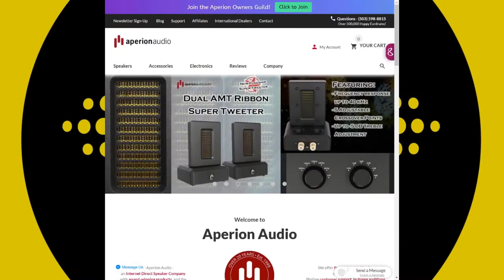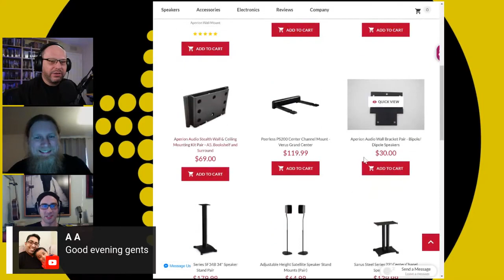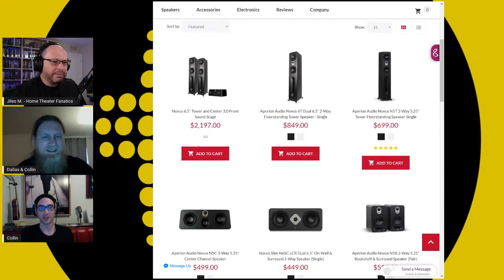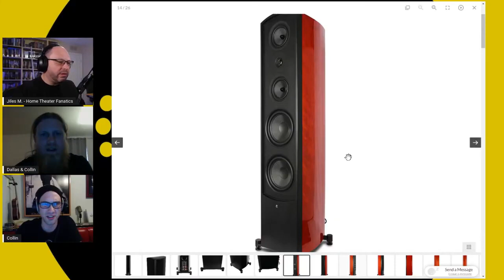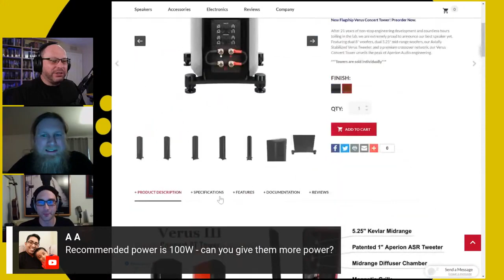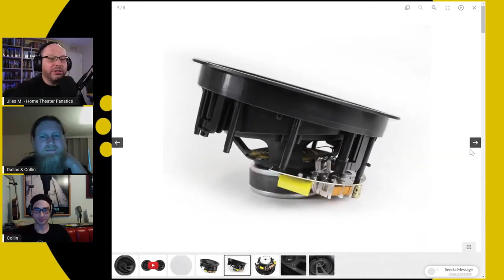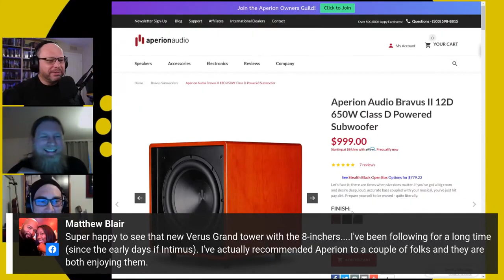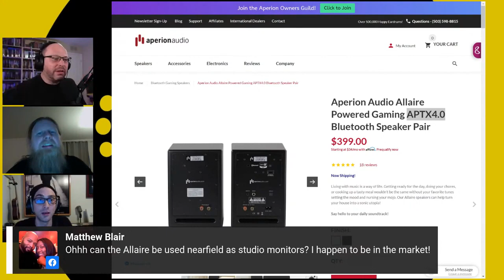EP 111 - Aperion Audio on Home Theater Fanatics Live!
EP 111 - Aperion Audio on Home Theater Fanatics Live! ***Description

***Chapters
***End Chapters

***Thanks Again!